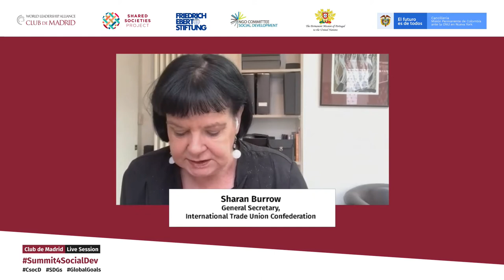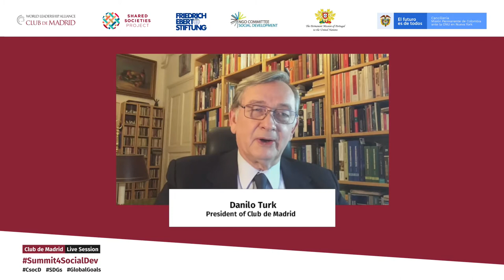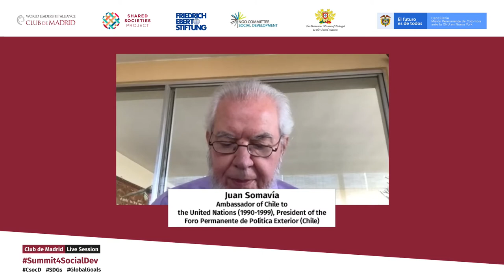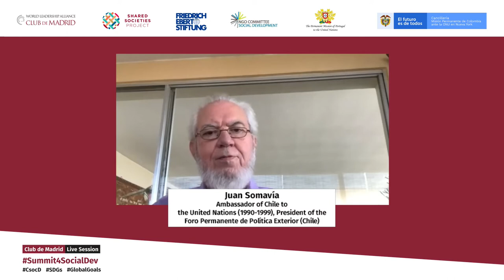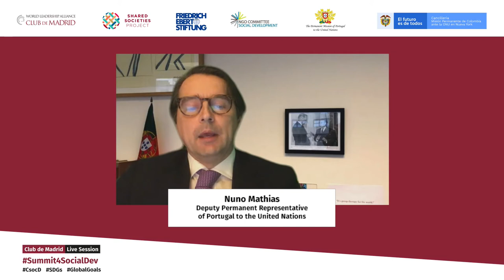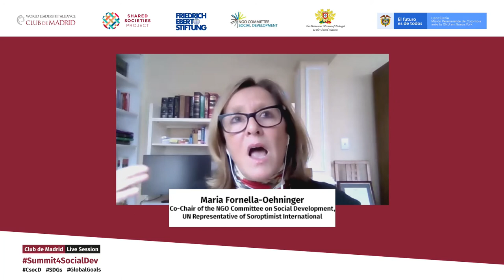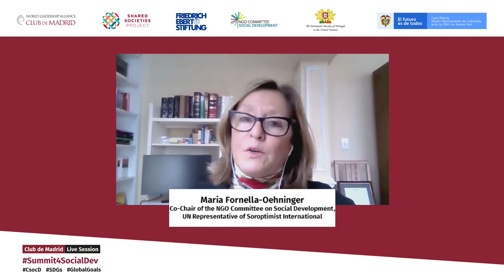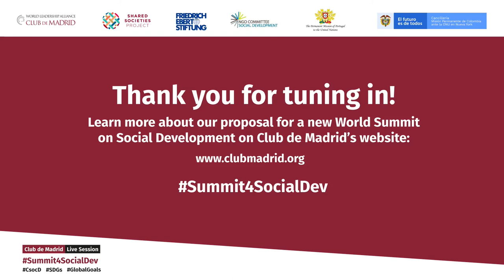Live Session: Transforming Multilateralism For Social Justice and Inclusion | Club de Madrid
At a time in which the COVID-19 health and economic crisis is disproportionately affecting the most vulnerable communities, the UN institutions, Member States and civil society must all cooperate to tackle the widening inequalities brought about by the pandemic. In a push for more multilateral solutions on social justice and inclusion, Club de Madrid and Friedrich-Ebert Stiftung will echo the Working Group’s call for a new World Summit on Social Development.

Join us in building momentum around a new global compact on social development

Club de Madrid is the largest, worldwide assembly of political leaders working to strengthen democratic values, good governance and the well-being of citizens across the globe.